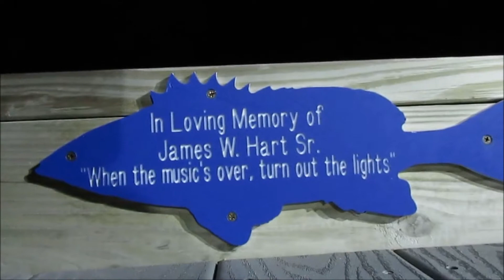FISHING AT AVALON PIER 2018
First time fishing at Avalon Pier at the Outer Banks North Carolina. Caught a few fish and had a little fun.Sorry for the wind noise.